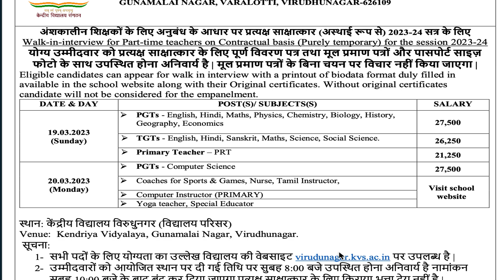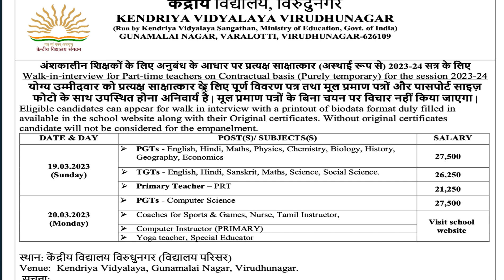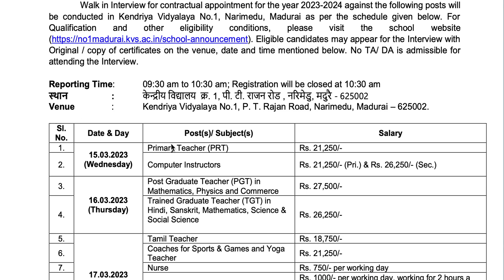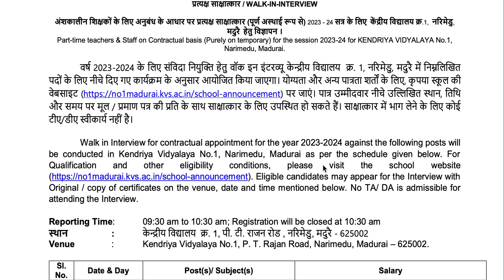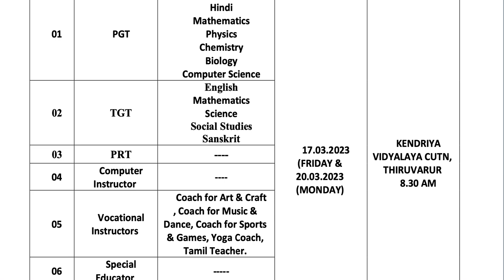Teaching & Non-teaching staff | KVS recruitment 2023 in tamil | govt jobs 2023 in tamil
10th pass govt jobs tamil,10th pass govt jobs 2023 tamil